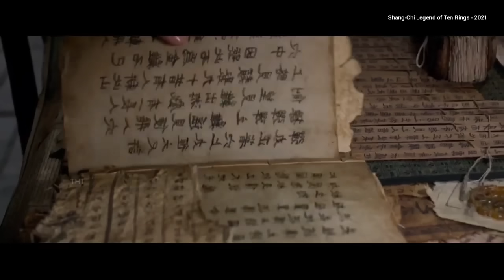நம் கற்பனைக்கே எட்டாத படம் | Tamil Hollywood Times | Movies Review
நம் கற்பனைக்கே எட்டாத படம் | Tamil Hollywood Times | Movie Review |